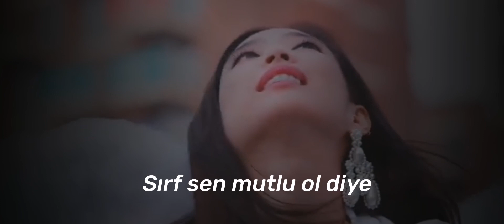başlangıcı olmayan bir şeyin sonu da olmaz ki.....